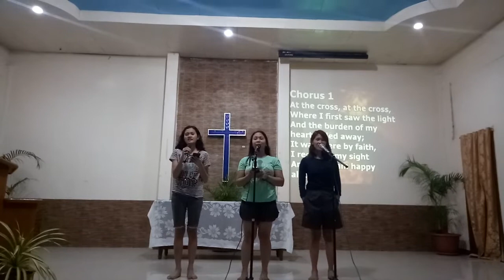Cause of Christ Cover / The Trio